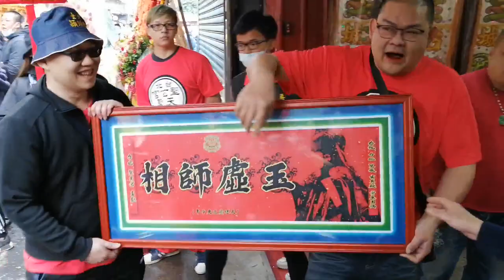【祝壽完整影片】~109台北里族玄真殿北極玄天上帝入火安座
(0:00)台北里族山岳社-頭旗
(0:35)桃園龍義社-北管
(2:00)(16:38)台北里族山岳社-神將團
【台北聖玄宮&台北穎川堂 聯合慶贊 台北里族玄真殿】
(3:46)台北聖玄宮&台北穎川堂-執事人員
(4:10)台北聖玄宮-頭旗紗燈
(4:18)八德和樂軒-北管
(4:45)台北穎川堂+台北聖玄宮-神將團
(8:35)台北穎川堂-三通鼓＆中壇元帥 聖駕(臺北穎川轎班會)
(13:34)台北聖玄宮-千順將軍
(15:08)台北聖玄宮-執士牌
(15:23)台北聖玄宮-香擔＆涼傘
(18:35)台北聖玄宮 喜獻 玉虛師相 匾額
(19:06)台北穎川堂-中壇元帥 聖駕＆台北聖玄宮-天上聖母 聖駕
(22:53)台北聖玄宮-天上聖母 聖駕
(26:47)桃園龍義社-北管排場
(38:58)八德和樂軒-北管排場
(1:00:29)三重佛聖宮協興壇-小法團 清壇科儀
(1:41:10)三重佛聖宮協興壇-小法團 安座科儀
(1:56:33)台北龍義會舘-醒獅團
(2:01:49)台北龍義會舘-戰鼓團